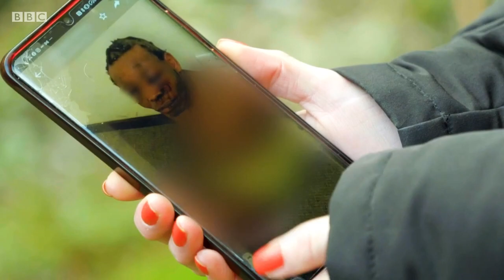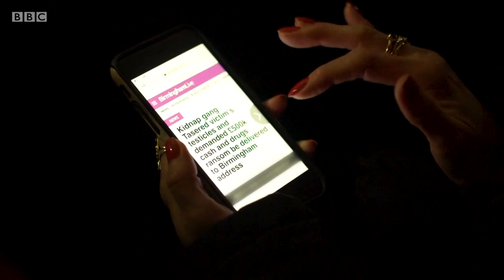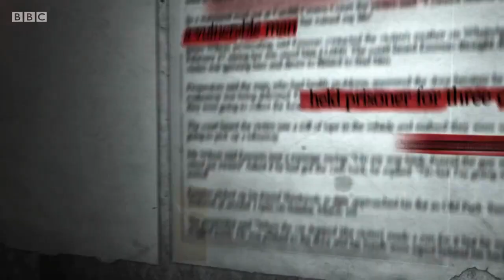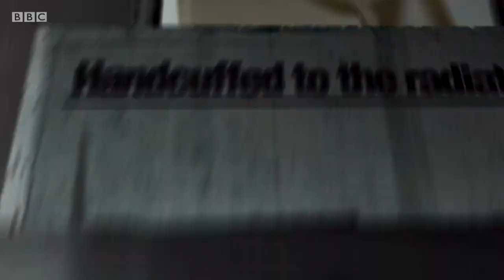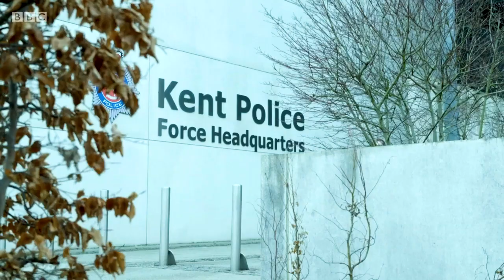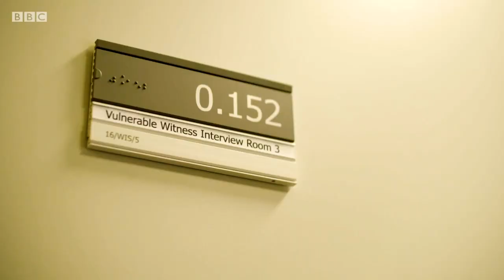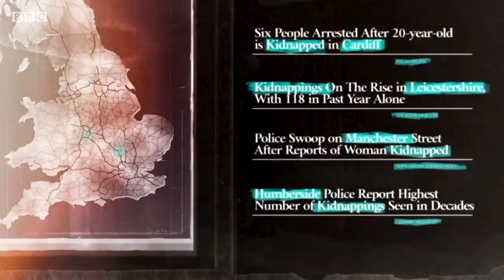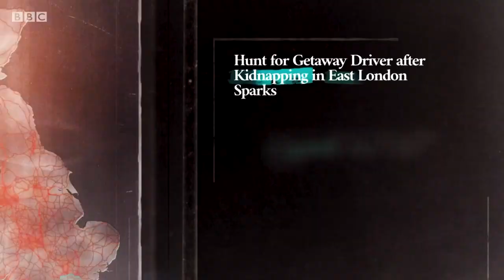Inside Britain’s Kidnap Gangs - UK Documentary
Livvy Haydock investigates the alarming rise in kidnapping across the UK. According to the Home Office, kidnappings have increased from 1,388 in 2013 to 5,775 last year. Livvy tracks down and speaks to some of the gang members who admit to taking part in kidnap and torture.

In the past, kidnapping used to be a gang-on-gang phenomenon. But now, one in five kidnappings target innocent members of the public, some purely because they look like they have money. Livvy meets three kidnap victims from around the country, who describe their ordeals at the hands of these criminals. She also speaks exclusively to David Jones, the head of the Kidnap Unit at the National Crime Agency.